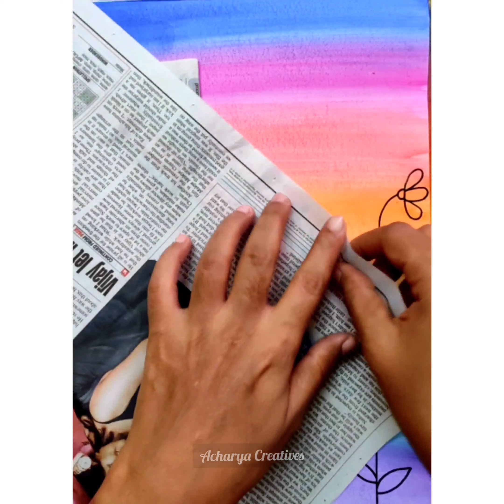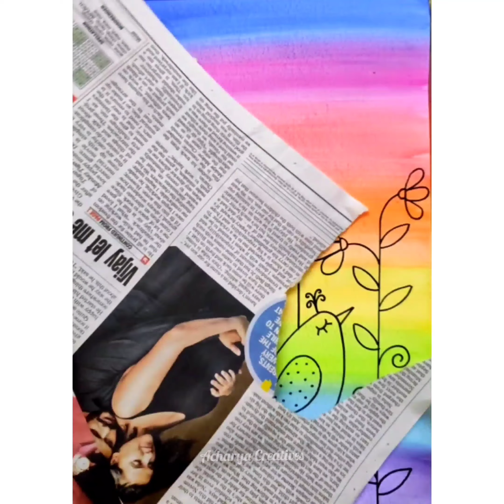Birds Step by Step Drawing - Art Session @Acharya Creatives by Aparna#drawing#art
Art Session 11. Learn to draw and paint Birds😍